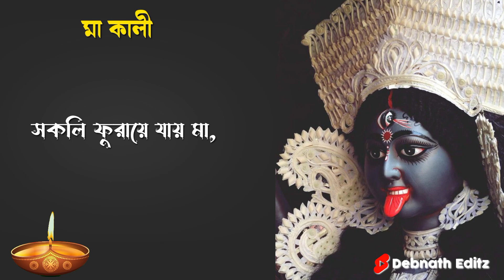Amar Sadh Na Mitilo l Maa Kali Lyrics Short Video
Support Our Official YouTube Channel --

1)@SubhaDebnath (Tech Channel)
2)@sanjay_Diary (Travel Vlog)

𝗦𝘂𝗽𝗲𝗿 𝗢𝗳𝗳𝗲𝗿𝘀
ᴠᴀʟɪᴅ ꜰᴏʀ ʟɪᴍɪᴛᴇᴅ ᴛɪᴍᴇ***